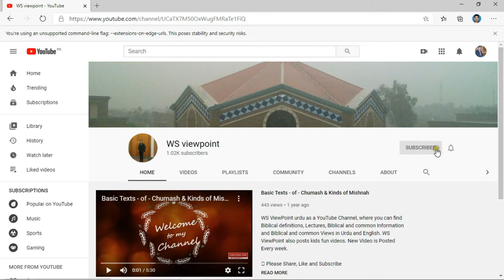Farsael Becomes BenTen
Farsael Becomes BenTennnn